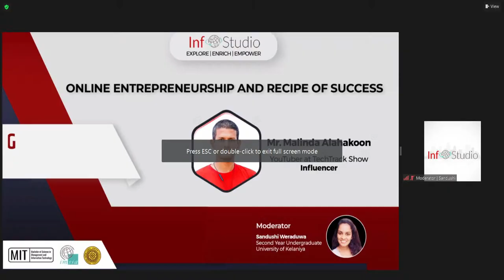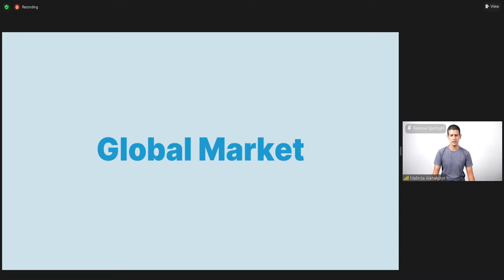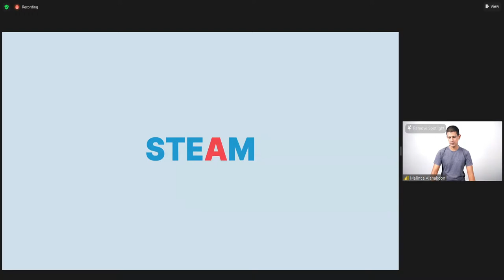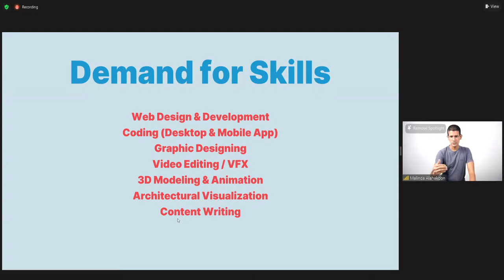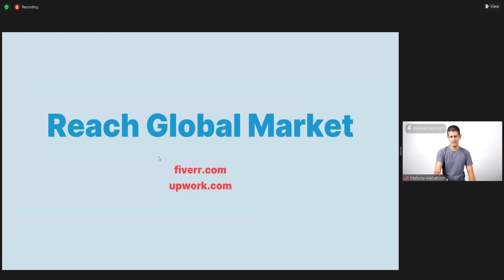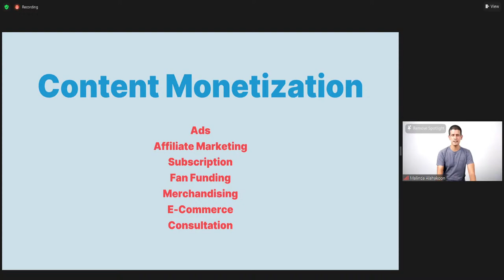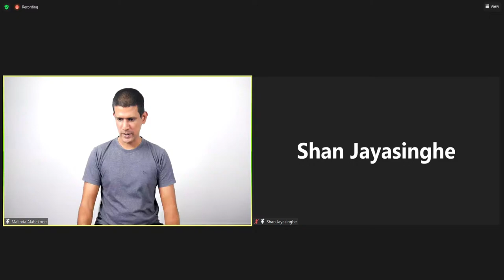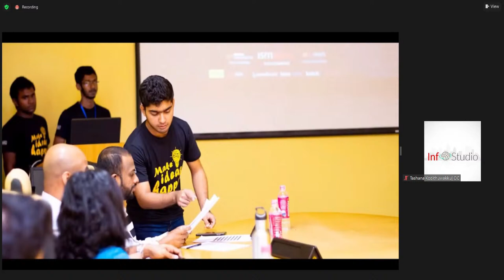Essential tips for Online Entrepreneurs by Malinda Alahakoon.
Infostudio '22 presents its third session on October 7th, 2022, featuring Mr. Malinda Alahakoon, Influencer and YouTuber at TechTrack Show, sharing professional insights on "Online Entrepreneurship and Recipe of Success."